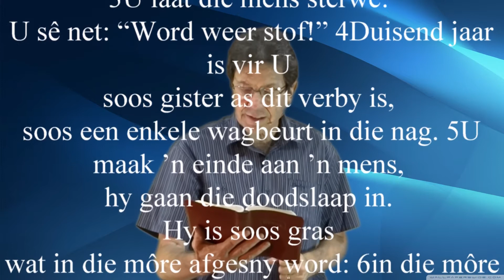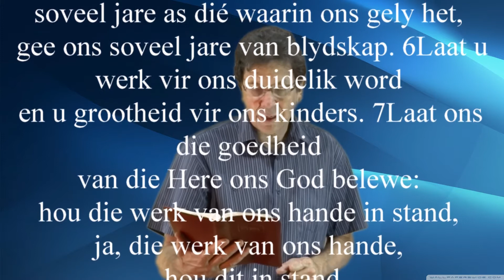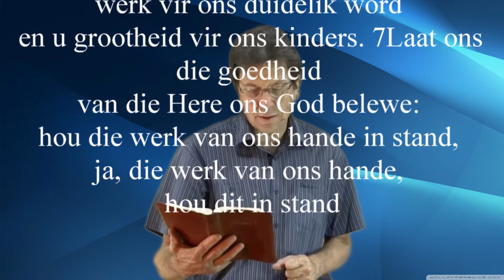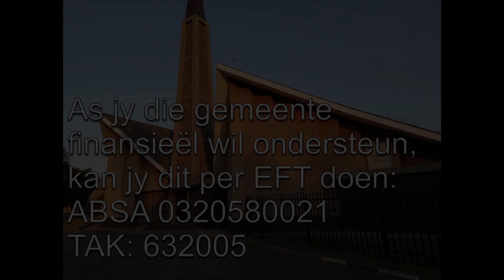Video Erediens 25 Okt 2020